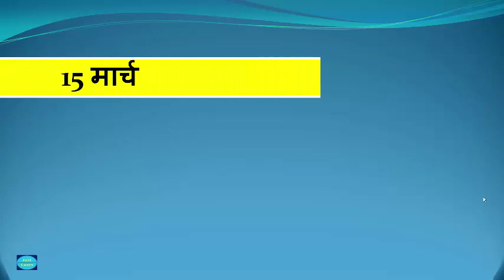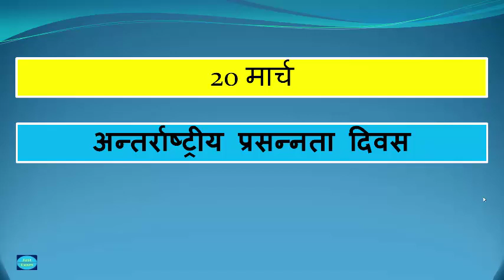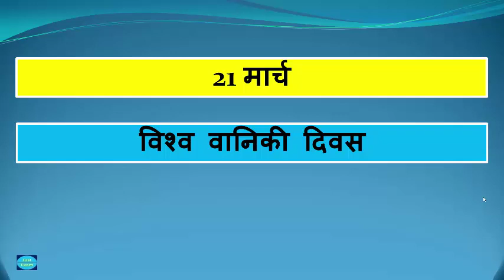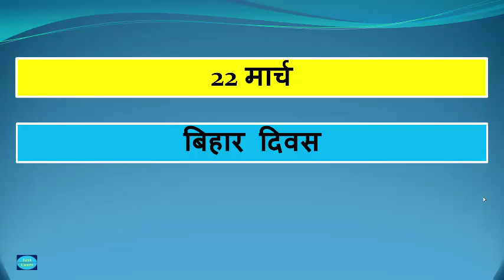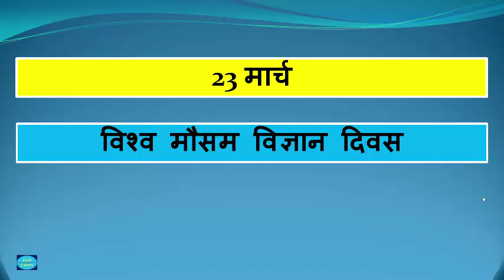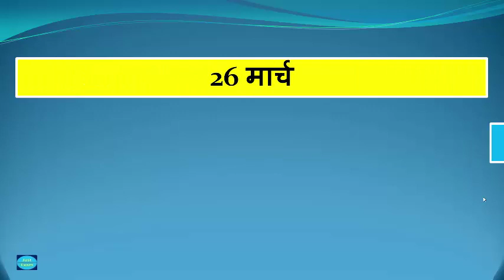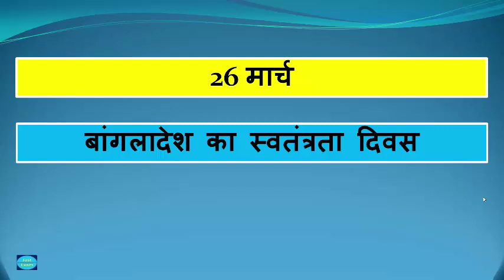मार्च माह की महत्वपूर्ण ताखिरों की जानकारी विवरण सहीत